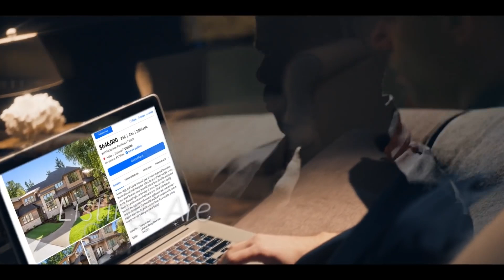An Alex Moffat compilation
In order of first appearance:
Men's Cosmetics
Celebrity Family Feud Political Edition
Weekend Update The Village People on Donald Trump Using Their Music
So You're Willing to Date a Magician
Westminster Daddy Show
Hoops
Harassment Awards
Morning Joe - Wedding
Mid-Day News
Trees
Dying Mrs. Gomez
Don't Stop Me Now Cold Open
Weekend Update Eric, Donald Jr. and Tiffany Trump on the 2020 Election
Diego Calls His Mom
Zillow
Cut for Time Twinings Extreme
Men’s Cosmetics
Weekend Update Eric and Donald Trump Jr. on Chaos in the White House
Weekend Update Eric and Donald Trump Jr. on Trump Tower Meeting
Porn Pizza Delivery
Rom-Com Trailer
Weekend Update Eric and Donald Trump Jr. on Their Summer So Far
Them Trumps
Paul Manafort's House Cold Open
Natalie’s Rap 2
New York Musical
Airport Sushi
Hot Damn
Bachelor Party